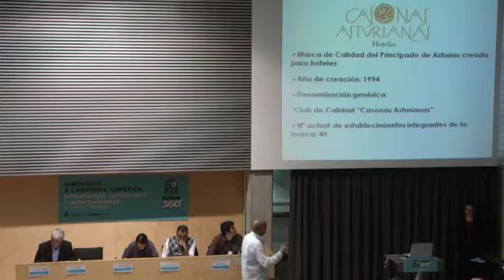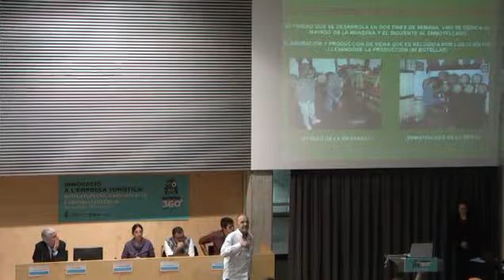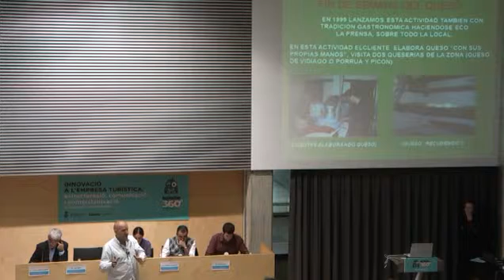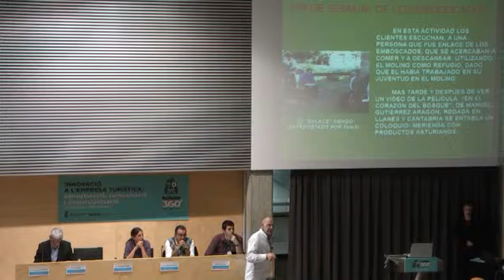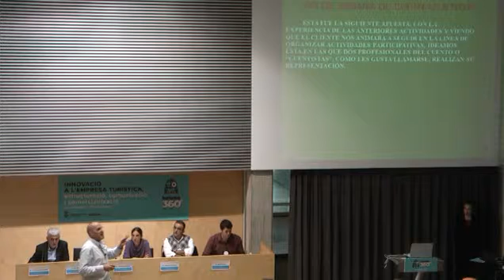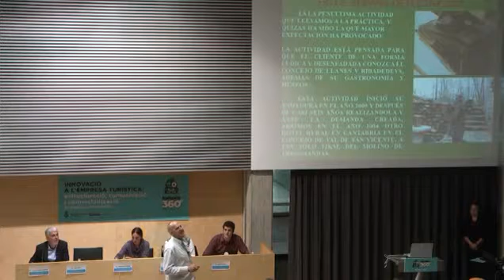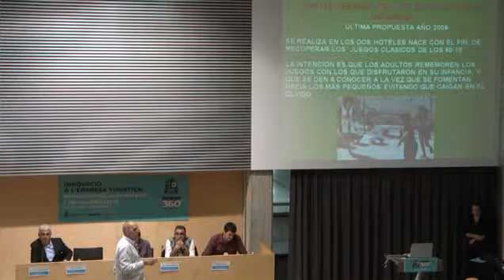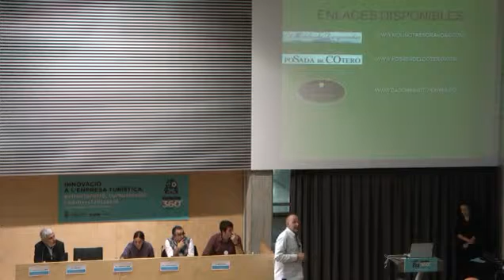Luís Sanz. Com passar del producte a experiència turística. Experiències d'èxit.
VIII Jornades de formació del Patronat de Turisme Costa Brava Girona

INNOVACIÓ A L'EMPRESA TURÍSTICA: estructuració, comunicació i comercialització.
Dimarts, 25 d'octubre de 2011

Com passar del producte a experiència turística. Experiències d'èxit.
Luís Sanz - Hotel Molino Tresgrandas, Propietari - Director